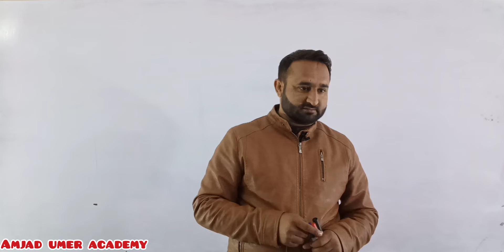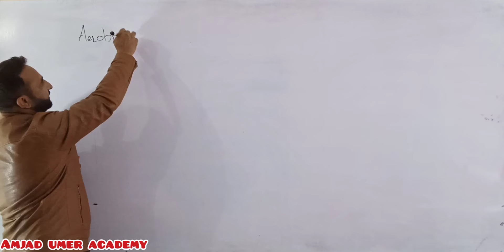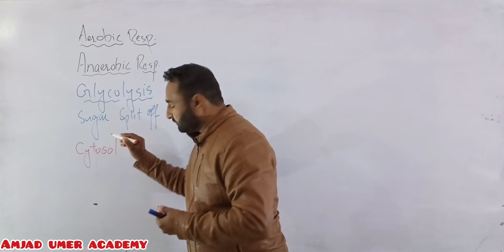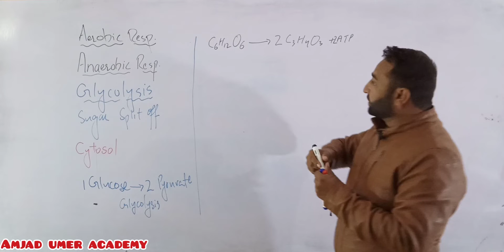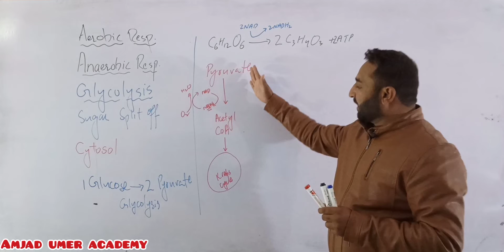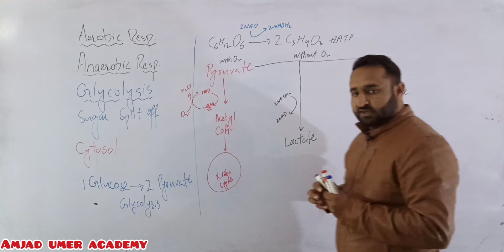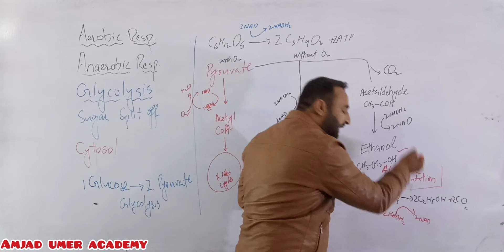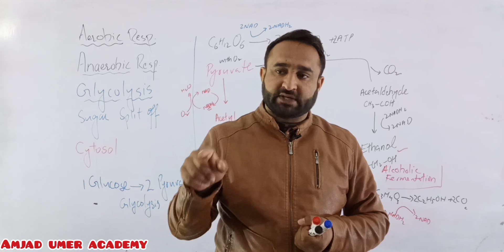Respiration | Aerobic and Anaerobic Respiration | Alcoholic and Lactic Acid Fermentation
In this video lecture different terms pertaining to Respiration are explained.

Difference between external and internal respiration.
What is Glycolysis?
Difference between Alcoholic and Lactic Acid Fermentation.

Follow me on the SOCIALS